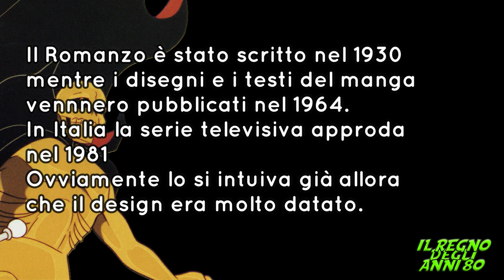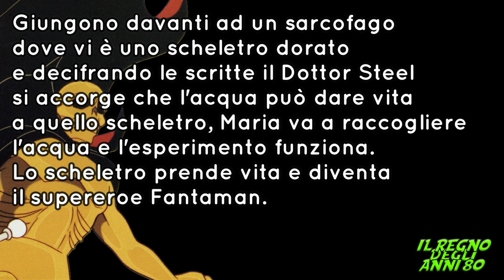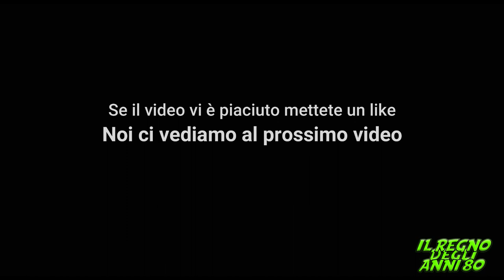Fantaman - La scheda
La scheda abbreviata del mitico Fantaman